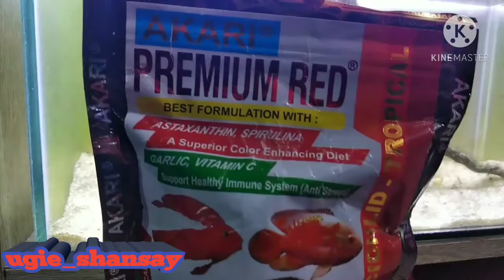CHANNA ASIATICA RS PURE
ASSALAMUALLAIKUM WR.WB
HALLO MASBRO,,,,,
APAKABARNYA,,,,,
SEMOGA SEHAT DAN SUKSES SELALU YA,,,,

1 bulan keep gabus cina channa chinna asiatica rs pure pakan pelet akari premium red

OKE MASBRO SIMAK TERUS VIDIONYA YA..
TONTON SAMPAI HABIS JANGAN DI SKIIP..
SUPAYA TAHU KESERUANYA YA MASBRO..
AGAR SAYA SEMANGAT LAGI BIKIN KONTEN.

TERIMA KASIH.